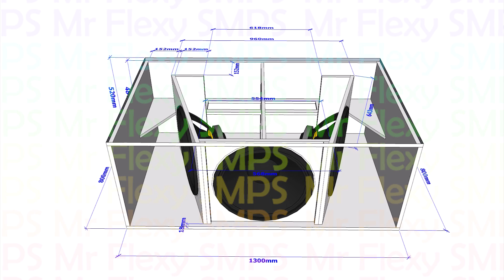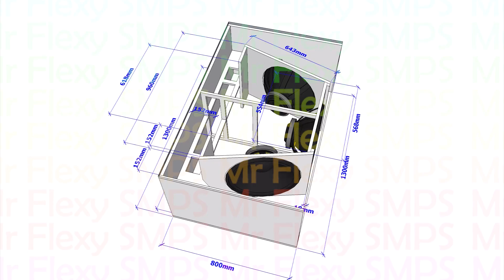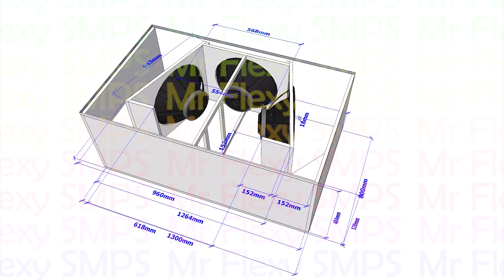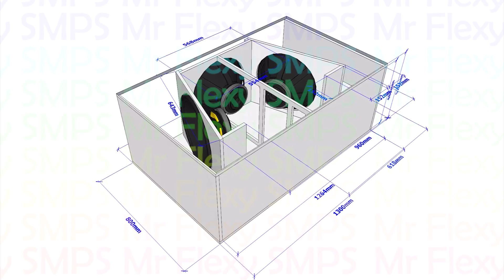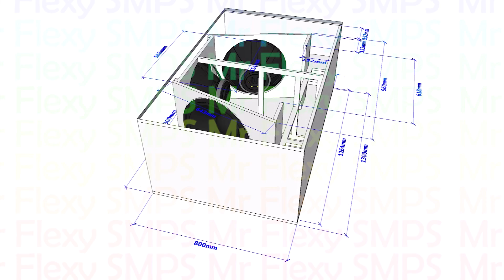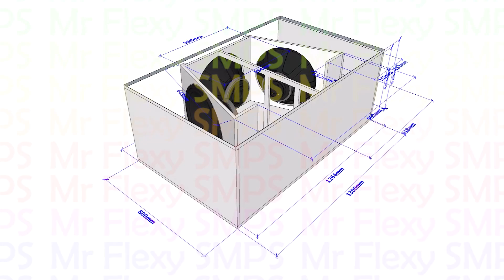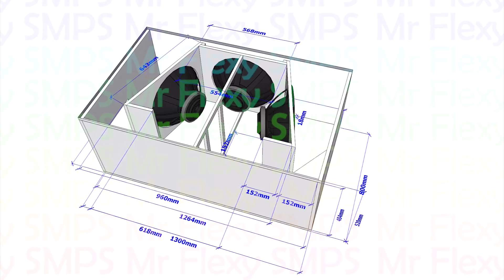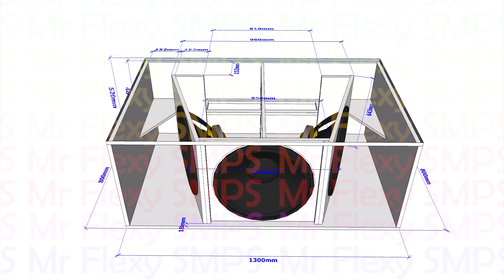[PLAN] 18" X 3 S318 SUB Modified Passive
35Hz ~ 150Hz Original response

34Hz ~ 160Hz Mr Flexy's Modified Response

You can use any subwoofer in this box but in this case I use RCF  LF18N405
 for maximum performance.

Keep SAFE! Enjoy Building guys! and God Bless!